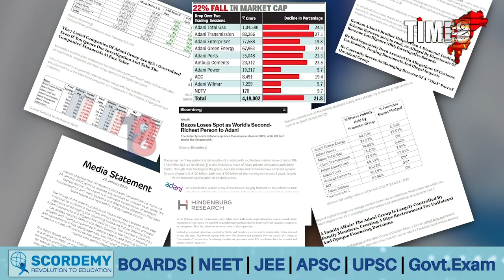আদানীৰ প্ৰসংগত মোদীয়ে একো নকয় কিয়? এইবাৰ আক্ৰমণাত্মক আম আদমী পাৰ্টী।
আদানীৰ প্ৰসংগত মোদীয়ে একো নকয় কিয়? এইবাৰ আক্ৰমণাত্মক আম আদমী পাৰ্টী। বিভিন্ন প্ৰশ্নৰ উত্তৰ বিচাৰিলে প্ৰধানমন্ত্ৰী মোদীৰ পৰা।